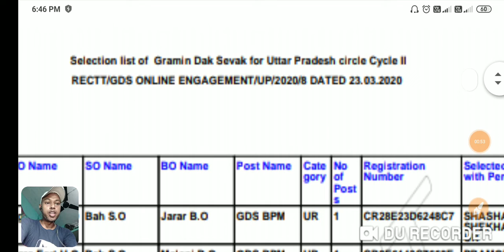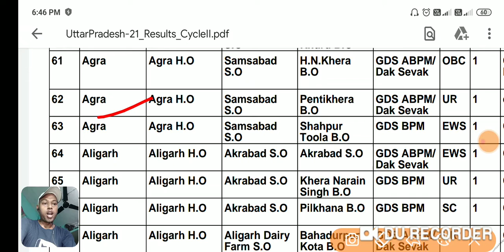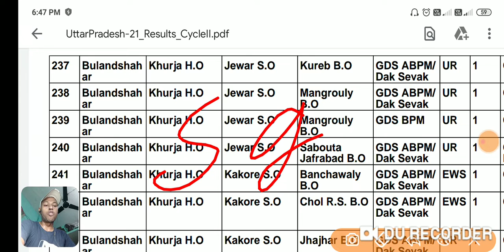up gds result | up gds result 2020 latest news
Results link
UttarPradesh-21_Results_CycleII.pdf

Teligram channel
Student Gyan🙏
All job's , results , admit card and Gk trick information this channel

            Main Amit Kumar
aapka swagat Karta Hu. Apne channel
Student gayn me. Mai video upload daily करता हूं।
Jobs, admit card, results, gk, gs trick, and math short trick से संबंधित video upload करता हूं ।
          To
Dosto Apna kimti Samay dene ke liye bahut bahut dhanyavad.

studentgayn, Student Gyan